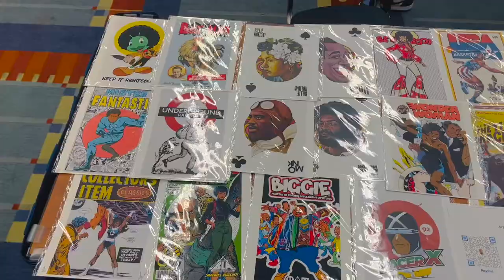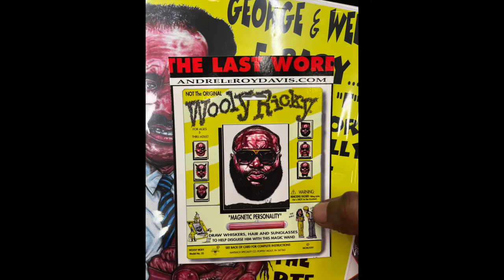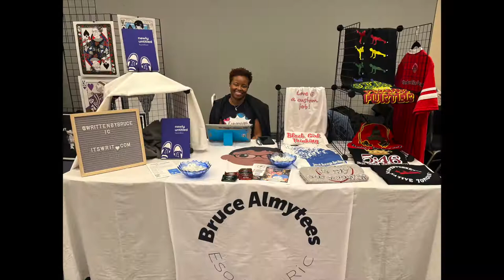Status Apparel DC at the 2022 Tee-Con Convention (July 22-23, 2022)(Shot on iPhone)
The 2022 Tee-Con Convention at the DC Walter E. Washington Convention Center is in the books. Much love to the Tee-con team for putting this conference together! It was a cool two days, we met a good amount of businesses and artists and networked with other Creatives. A good weekend and interesting event, glad to have been apart of things. As always we appreciate the continued support.
Looking for a directory of Black owned businesses to support this month? Check out BlackMarketCreativesDC.com .As always we appreciate the continued support!